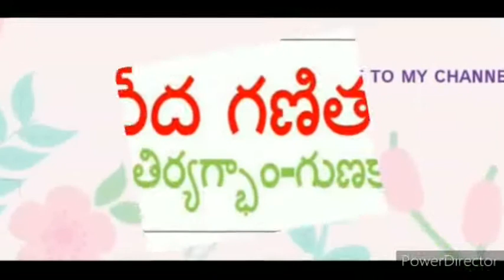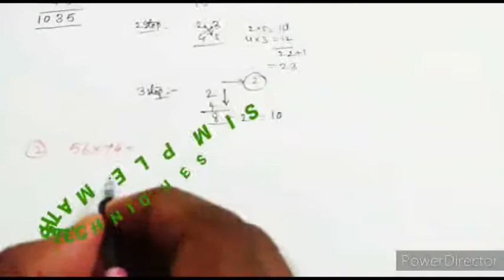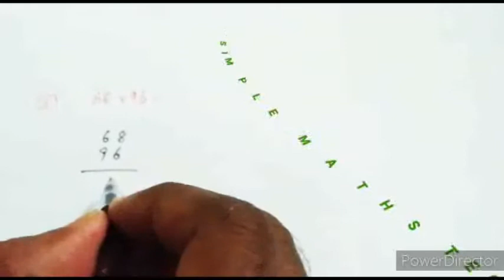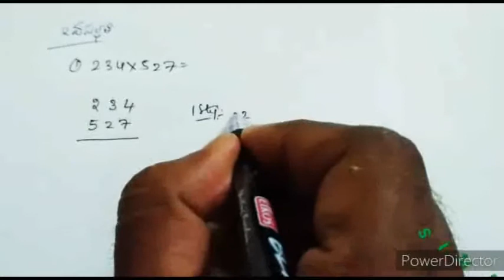వేదగణితం ఊర్థ్వ తిర్యగ్భ్యాం గుణకారాలు # SMTSMT# VEDIC MATHS # URDHVA THIRYAKBHYAM # MULTIPLICATION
THIS VIDEO IS USEFUL FOR STUDENTS WHO LEARN MULTIPLICATIONS IN DIFFERENT WAYS